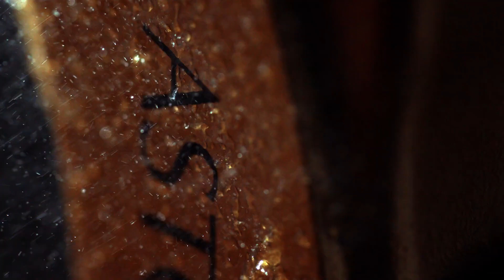Aston Martin DBX Chapter 4: Indulgence | ASTON MARTIN TECHNOLOGY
Hand built for every environment. DBX uses contemporary luxury materials and carefully designed features to provide the ultimate Aston Martin experience.

Our first SUV is unveiling later this year.